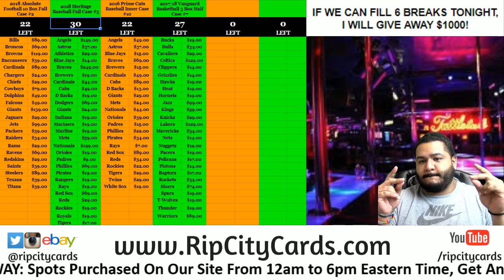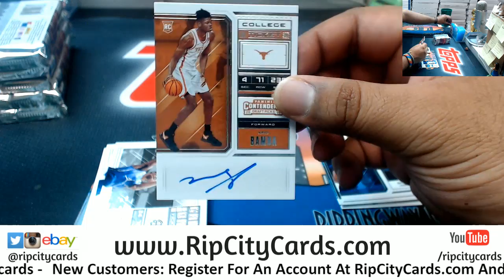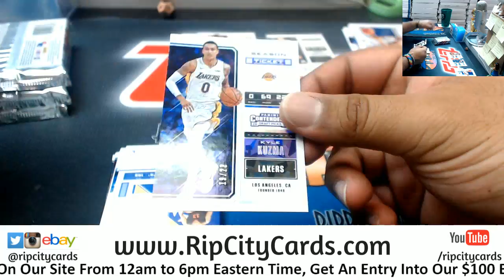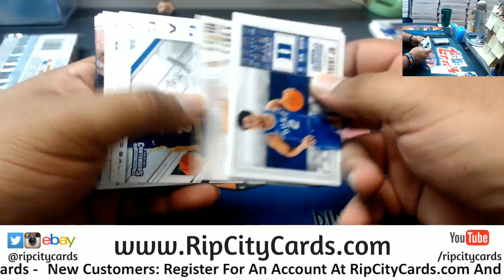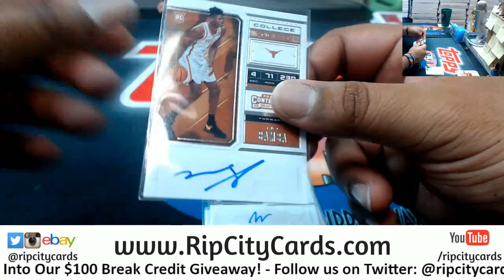2018/19 Contenders Draft Picks Basketball Personal Box CM RCC